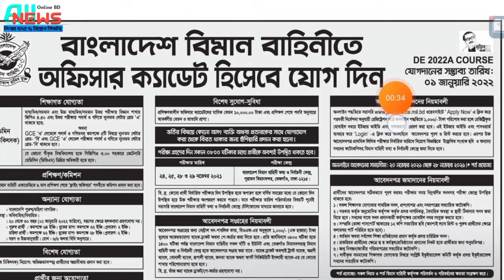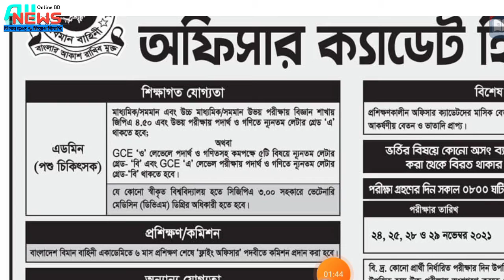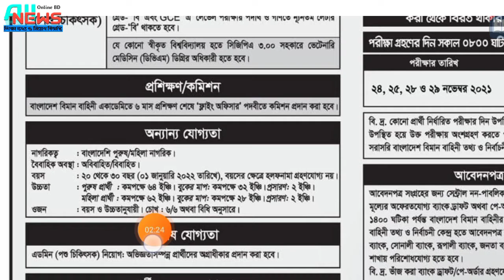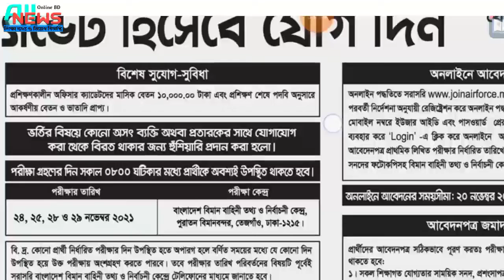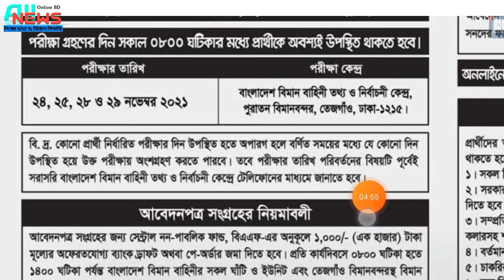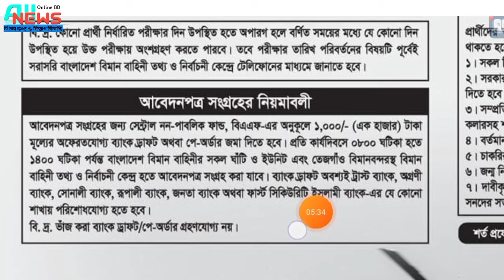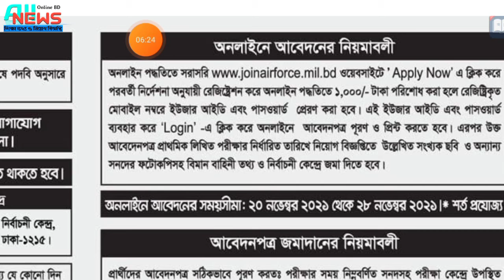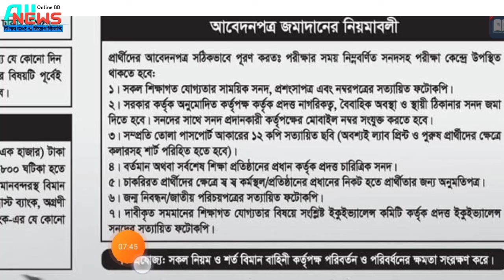বাংলাদেশ🔥 বিমান বাহিনী নিয়োগ বিজ্ঞপ্তি ২০২১। Bangladesh Air force job Circular 2021